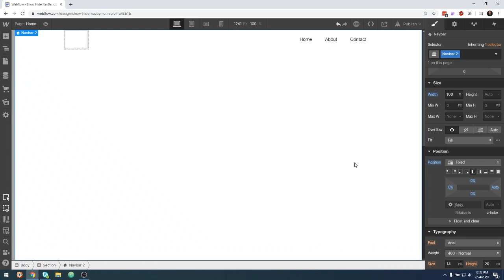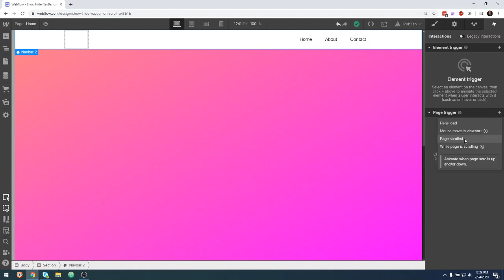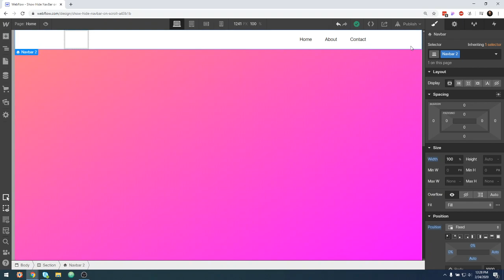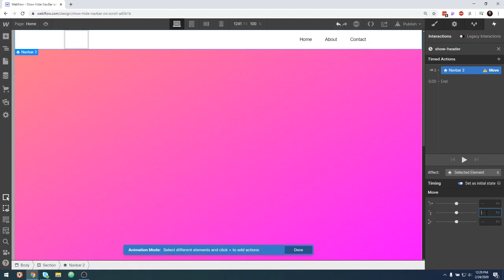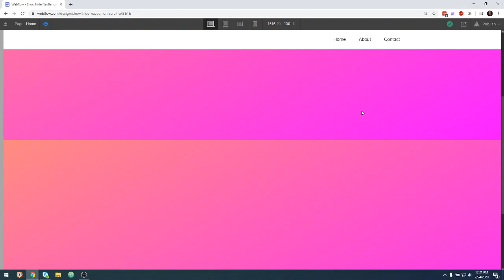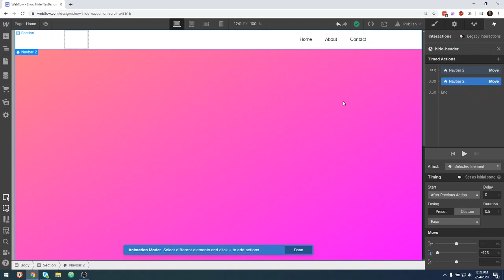Webflow Animation: Hide/Show Navbar on Scroll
In this video you'll learn how easy it is to create a navbar that hides and shows as the user scrolls up and down the page. This is a nice UX pattern that shows more of the page as the user is scrolling down, but gives the user access to the navbar as they scroll back up.